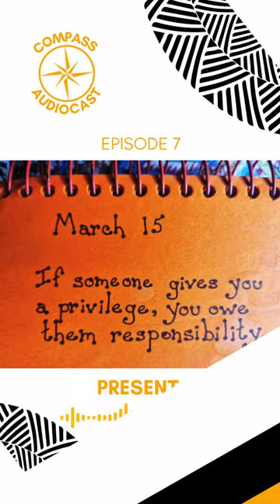Ep 7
Dive into the power, privilege & responsibility of mentorship 😍
EPISODE 7 OUT NOW